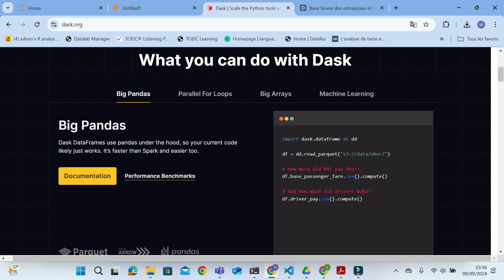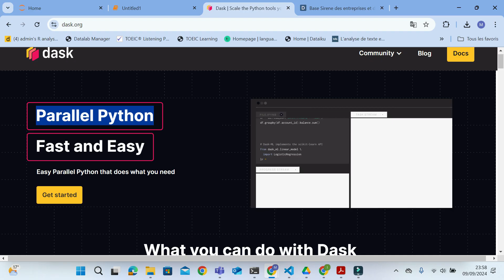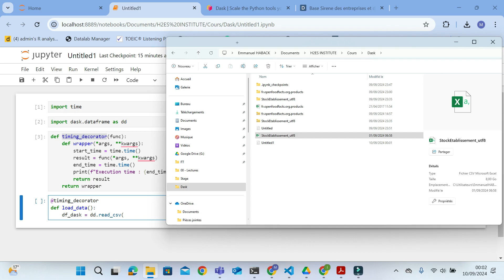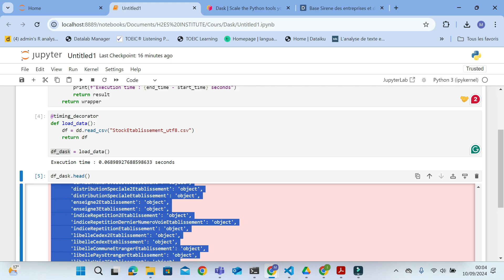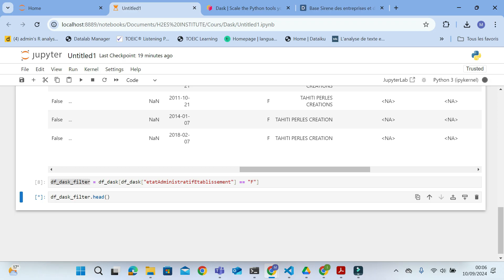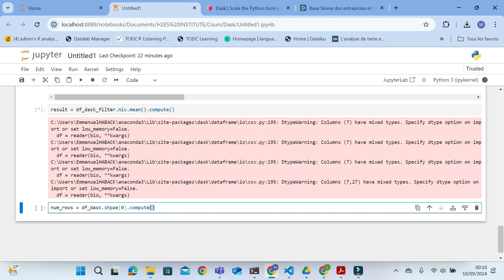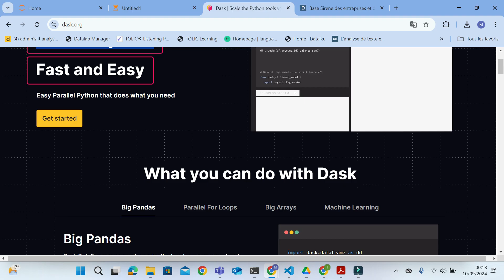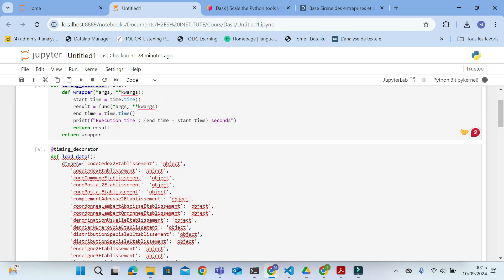Dask : Manipulation Efficace de Grands Jeux de Données avec Python (Alternative à Pandas)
Dans cette vidéo, découvrez comment Dask vous permet de manipuler des datasets volumineux qui ne tiennent pas en mémoire, tout en conservant une syntaxe similaire à Pandas. Dask est idéal pour les data scientists et ingénieurs qui doivent traiter des quantités massives de données, grâce à ses capacités de parallélisme et de calcul distribué.

📌 Pourquoi utiliser Dask ?
Travailler sur des jeux de données trop grands pour la mémoire de votre ordinateur.
Accélérer vos calculs grâce à l'exécution parallèle.
Scalabilité : traitement des données sur plusieurs cœurs ou même sur des clusters.

📌 Exemple d’application :
Nous vous montrons comment manipuler un grand fichier csv et effectuer des opérations telles que filtrer et calculer des moyennes, de manière simple et efficace avec Dask.

Si vous avez l'habitude d'utiliser Pandas mais que vous êtes limité par la mémoire ou la performance, Dask est fait pour vous !

N’oubliez pas de liker et de partager si vous avez trouvé cette vidéo utile !